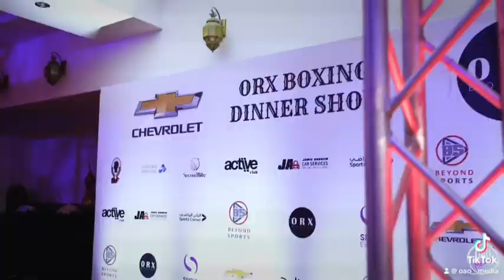Orx Boxing Galla 2022 Qatar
We couldn’t have been more proud to have been the Official Media Partner for this event🌟 Immerse yourself in the extraordinary atmosphere of the Orx Boxing Gala Dinner! Experience the energy, passion, and unforgettable moments from this remarkable event through our captivating video. Witness the boxing champions of Qatar in action, the glamour of the black-tie affair, and the electric ambiance that defined the night. Relive the magic and feel the excitement all over again! 🎥🥊